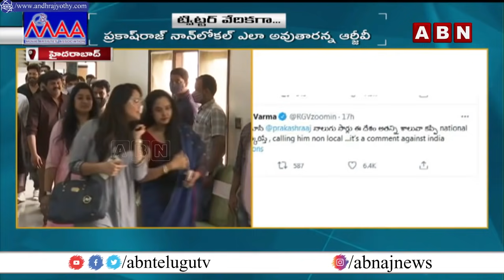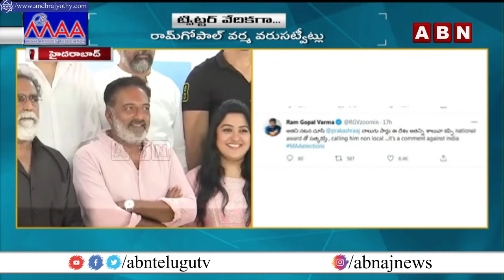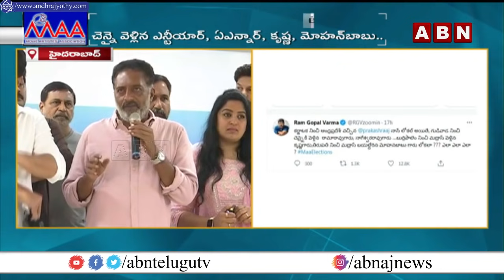RGV Counters on Non Local Comments in MAA | Supports Prakash Raj CineMAA Biddalu Panel | ABN Telugu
RGV Counters on Non Local Comments | Supports Prakash Raj CineMAA Biddalu Panel | ABN Telugu